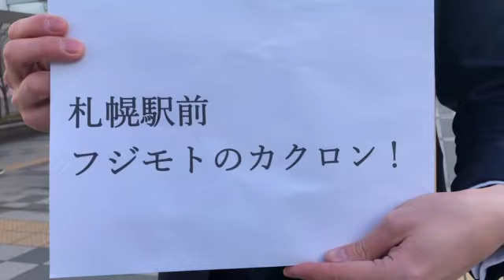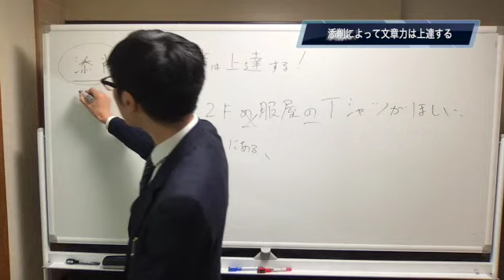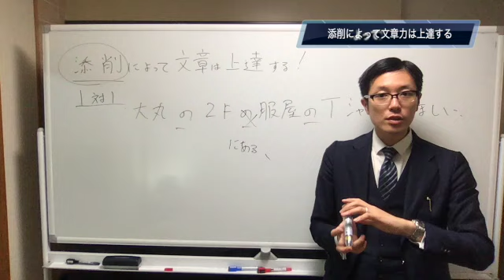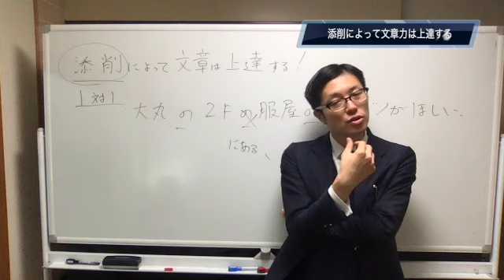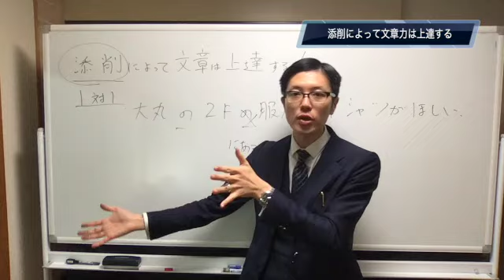文章力は1対1の添削によって伸びる！AI時代こそ1対1の文章添削が有効な理由とは？【文章アドバイザー フジモトのカクロン】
【毎日届く！フジモトのカクロン メルマガはこちら】
いま、文章の書き方の本や講座は大量にあります。
これらでも一通り力はつくのですが、根本的に高める際に必要なのが【1対1の文章添削】が必要です。

一文単位の添削ならAIでも可能かもしれません。
ですが、長い文章の添削の他、
「言葉には出ていないけれど、その人の強みや過去の経験をどう文章にするか」を考える際には1対1で話を聞き、その内容を言葉にすることが絶対的に必要なのですね。

作文教室ゆうの講座は基本的に1対1。
はじめに守秘義務の契約も結びます。
だからこそ、その人に有効なアドバイスを差し上げられるよう日々努力をしているところです。

作文教室ゆうでの添削があなたのお役に立てれば幸いです！